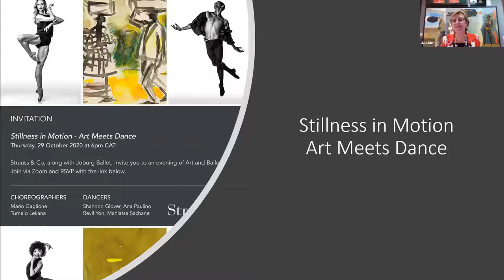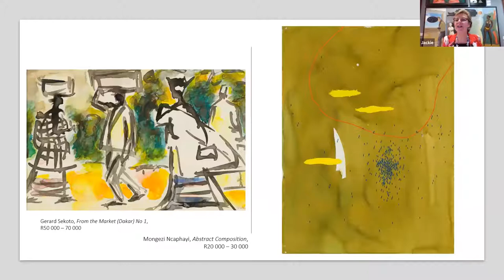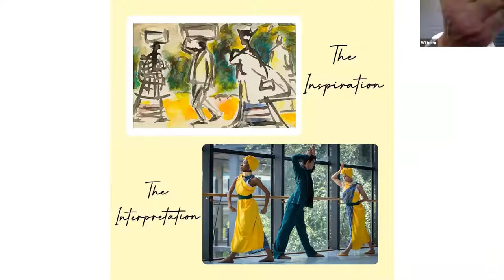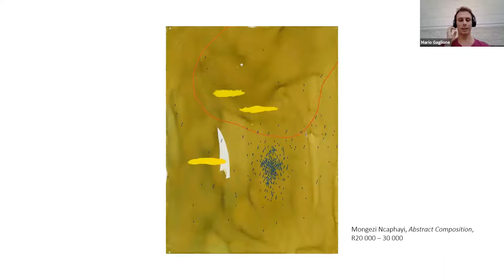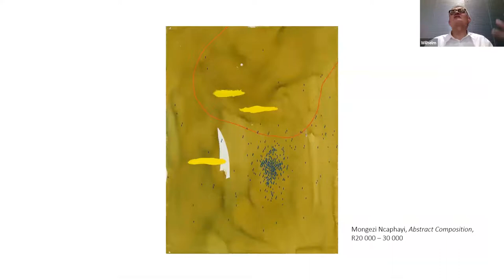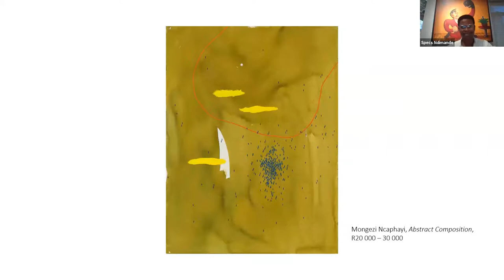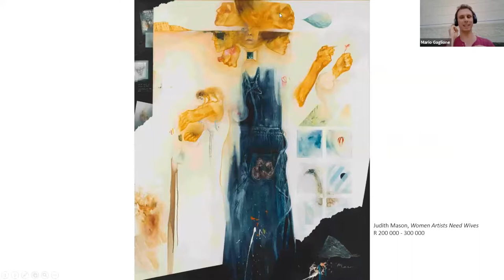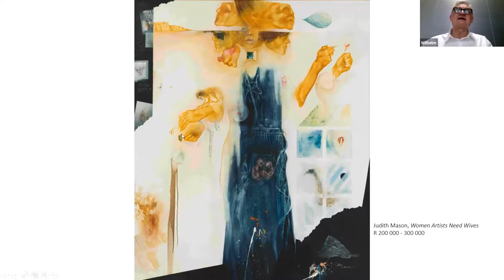Discussion: Stillness in Motion, Art Meets Dance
Join the choreographers from Joburg Ballet Mario Gaglione and Tumelo Lekana as they chat to our art specialists Wilhelm van Rensburg, Arisha Maharaj and Richard 'Specs' Ndimande on how they were inspired by artworks offered on the NORTH/SOUTH Auction.

Joburg Ballet present their interpretations of the works of Gerard Sekoto and Mogezi Ncaphayi.

First dance: Choreographer Tumi Lekana creates “a communal journey paved by the African spirit”. Set to music by Philip Tabane & Malombo, it features dancers Shannon Glover, Revil Yon and Aña Paulino.

Second dance: Created by choreographer Mario Gaglione is performed by Senior Corps de Ballet Dancer Mahlatse Sachane for a piece reflective of our times.

Dancers: Ana Paulino, Revil Yon, Shannon Glover and Mahlatse Sachane

Choreographer: Mario Gaglione and Tumelo Lekana

Artistic director: Iain McDonald

Videographer: Lauge Sorenson

Venue: Strauss & Co Johannesburg Office
89 Central Street, Houghton
Contents of the video:
11:13 - Gerard Sekoto
18:15 - Alexis Preller
19:31 - Norman Catherine
40:02 - Ezrom Legae